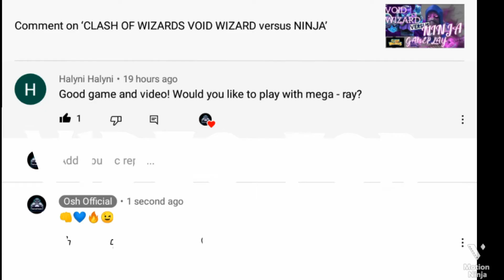CLASH OF WIZARDS VIDEO FOR A FAN.. MEGA RAY 13..LETS DO THIS!!! BEST GAMEPLAY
VIDEO FOR A FAN.. YOU WANT MEGA RAY MY FRIEND
I HOPE YOU ENJOY.. THIS ONES FOR YOU

THANK YOU FOR YOUR GREAT SUPPORT TO THE CHANNEL
ANY SUGGESTIONS DROP THEM BELOW
I JUST MAY MAKE A VIDEO FOR YOU TOO!!

HAVE A GREAT DAY.. HAPPY CLASHING 💙🧙🏻‍♂️🎮